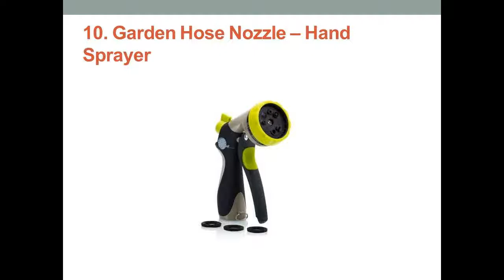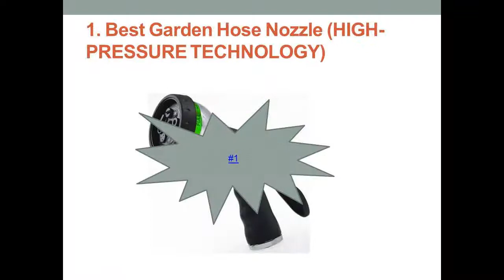Top 10 Best Garden Hose Nozzles in 2017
Not merely focus on product reviews, ATOPDAILY commits to provide crystal and genuine information within ultimate guidelines for Amazon products’ purchasing. Ranging from differences products’ categories, you will easily find here the Top-Rated items that are currently being sold on Amazon.